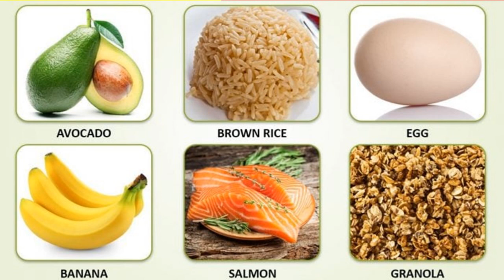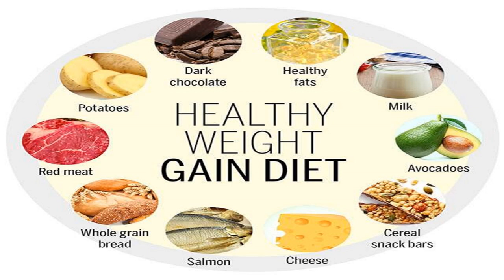How to Gain Weight and Body Shape? وزن کیسے بڑھائیں اور پتلے جسم کو کیسے خوبصورت بنائیں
Educational Videos from best Child Specialist. Educational videos for parents and medical students about childhood illnesses. How to take care of newborns, neonates, infants, toddlers, preschoolers, children, preadolescents and adolescents at home?